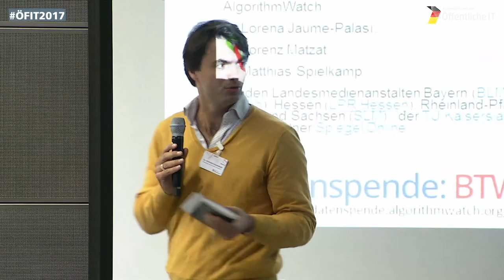ÖFIT2017 – Paneldiskussion Medien & Öffentlichkeit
An der Paneldiskussion nehmen Dr. Anja Zimmer, Markus Beckedahl, Prof. Michael Latzer und Tobias Krafft teil.

Individuum & Gesellschaft: Höchstwahrscheinlich wohlsortiert
In der digitalen Medienwelt und Informationsgesellschaft greifen algorithmische Prozesse an unterschiedlichen Stellen in gesellschaftliche Informations-und Kommunikationsverhältnisse ein und beeinflussen individuelle Wahrnehmungen und Meinungsbildung. Mit ihrem Wirken beispielsweise in sozialen Netzwerkdiensten, Suchmaschinen oder Micro-Blog-Plattformen ordnen und strukturieren algorithmische Prozesse die für demokratischen Diskurs und Öffentlichkeit wesentlichen digitalen Räume und Infrastrukturen. Was wir zu lesen und zu sehen bekommen, was auffindbar ist und was in der Informationsflut untergeht, entscheiden Algorithmen anhand von sich dynamisch verändernden Regeln und Kriterien, die einer detaillierten Kontrolle entzogen sind. Der aktuellen Medienordnung fehlen geeignete Instrumente und rechtliche Rahmenbedingungen, die der strukturbildenden Bedeutung algorithmischer Prozesse gerecht werden. Darüber hinaus vermitteln uns politische Ereignisse wie das »Brexit«-Referendum oder die US-Präsidentschaftswahlen eine Vorstellung von den Anwendungspotenzialen selbstlernender Algorithmen, die sich »sozial« verhalten und aktiv an Meinungsbildungsprozessen beteiligen.

ÖFIT2017 – Konferenz: (Un)Berechenbar? Algorithmen und Automatisierung. Chancen und Herausforderungen für Staat und Gesellschaft.
Algorithmen und datengetriebene Automatisierung werden perspektivisch immer mehr Prozesse, Dienstleistungen und Infrastrukturen in Staat und Gesellschaft prägen. Maßgeschneiderte Informationsangebote, intelligente Assistenten und vorhersagende Polizeiarbeit zeugen bereits jetzt von den Umwälzungen im privaten und öffentlichen Sektor.  Algorithmische Entscheidungssysteme stehen daher im Mittelpunkt einer kontrovers geführten Debatte, in der künstliche Intelligenz und Automatisierung mal als Verheißung, mal als Dystopie diskutiert werden. Von der Politik erwartet man einerseits die Regulierung von Risiken, andererseits die Nutzung der Innovationspotentiale datengetriebener Entscheidungsfindung und Automatisierung für staatliches Handeln.
Am 23. Nov. 2017 diskutierten in Berlin internationale Expertinnen aus unterschiedlichen Disziplinen Risiken, Chancen und Mehrwerte von Algorithmen & Automatisierung in Staat und Gesellschaft. Veranstalter der Konferenz ist das Kompetenzzentrum Öffentliche IT (ÖFIT) am Fraunhofer-Institut FOKUS.